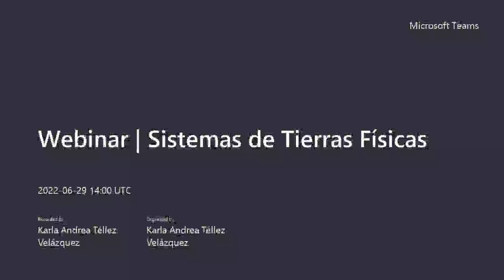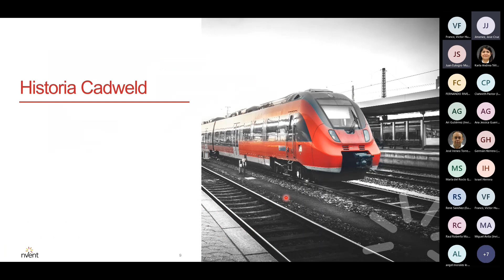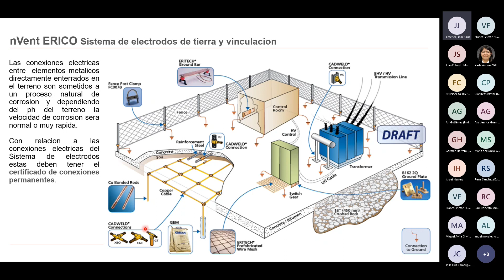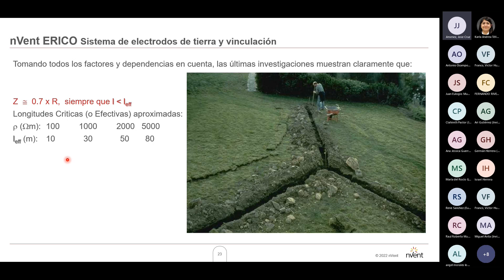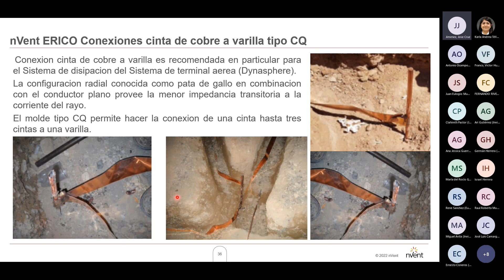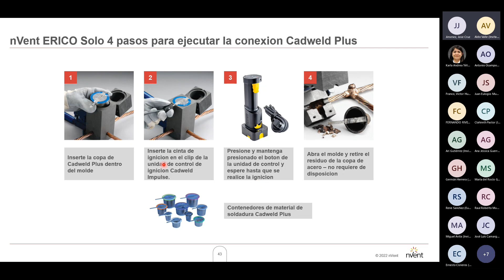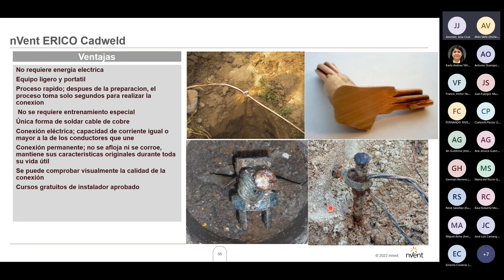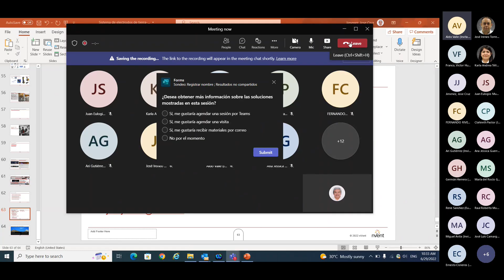Webinar | Sistemas de Tierras Físicas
Conozca nuestra solución disponible para una correcta aplicación de sistemas de protección y seguridad en instalaciones eléctricas, sus beneficios e importancia de una adecuada instalación.